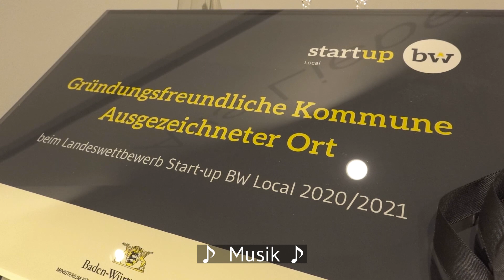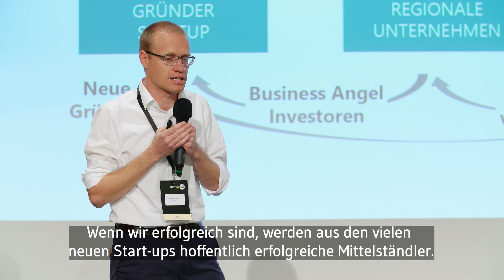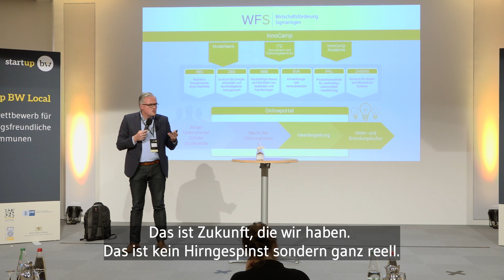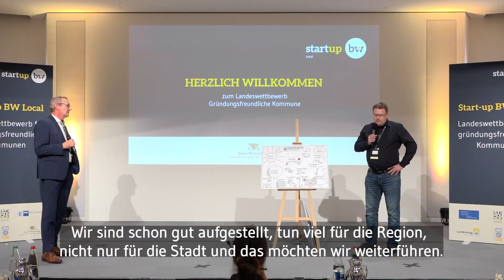Start-up BW Local - Gründungsfreundliche Kommune 2020/2021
Start-up BW Local – Gründungsfreundliche Kommune ist ein Landeswettbewerb des Ministeriums für Wirtschaft, Arbeit und Wohnungsbau Baden-Württemberg in Zusammenarbeit mit den kommunalen Spitzenverbänden sowie dem Baden-Württembergischen Industrie- und Handelskammertag (BWIHK) und dem Baden-Württembergischen Handwerkstag (BWHT). Der Landeswettbewerb richtet sich an Gemeinden, Städte und Landkreise und (interkommunale) Wirtschaftsförderungsgesellschaften bis Landkreisebene. Die Wettbewerbsrunde 2020/2021 war die zweite Ausgabe des Wettbewerbs, der Teil der Landeskampagne Start-up BW ist. Start-up BW Local soll einen positiven Beitrag zur Erhöhung der Gründungsdynamik in Baden-Württemberg leisten. Darüber hinaus wird die Sichtbarkeit der Maßnahmen und des Engagements der Vertreterinnen und Vertreter der Akteure auf kommunaler Ebene erhöht.

Die Pitch der Kommunen fand im Oktober 2020 statt, das Landesfinale im Dezember 2020.

Folgende Kommunen durften sich über die Preisgelder freuen:

Kategorie Gemeinde

Den ersten Preis (10.000 EUR) hat die Gemeinde Künzelsau gewonnen.
Der zweite Platz (7.500 EUR) ging an die Gemeinde Bad Saulgau.
Platz drei (5.000 EUR) sicherte sich die Gemeinde Magstadt.

Kategorie Stadt

Den ersten Preis (10.000 EUR) hat die Stadt Reutlingen gewonnen.
Der zweite Platz (7.500 EUR) ging an die Stadt Albstadt.
Platz drei (5.000 EUR) sicherte sich die Stadt Mannheim.

Kategorie Interkommunale Projekte

Den ersten Preis (10.000 EUR) hat die Region Ostwürttemberg gewonnen.
Der zweite Platz (7.500 EUR) ging an den Verbund der Städte Esslingen, Filderstadt, Kirchheim(Teck) und Nürtingen.
Platz drei (5.000 EUR) sicherte sich der Landkreis Böblingen.